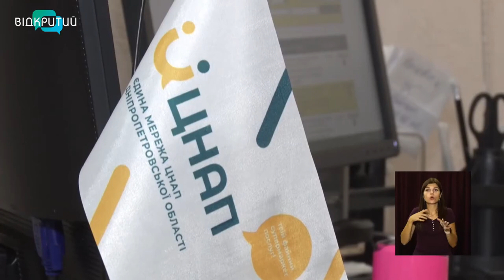Новини OPEN NEWS від 9 вересня 2021 року 13.15